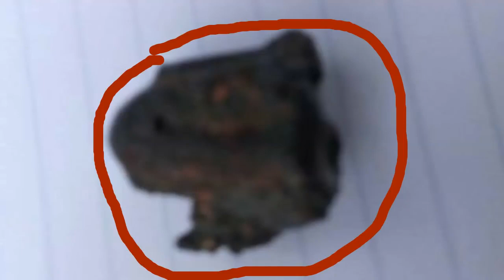उल्का पिंड# उल्का पिंड की बारिश#ULKA PIND क्या है उल्का पिंड? क्यों होती है उल्का पिंड की बारिश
क्या है उल्का पिंड क्यों होती है उल्का पिंड की बारिश